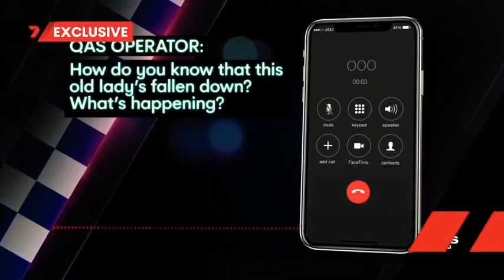7News Queensland - Weather and Closer Sponsored by Dulux, Wednesday November 16th 2022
With Sharyn Ghidella and Max Futcher (News), Ben Davis (Sport) and Tony Auden (Weather from Manly)